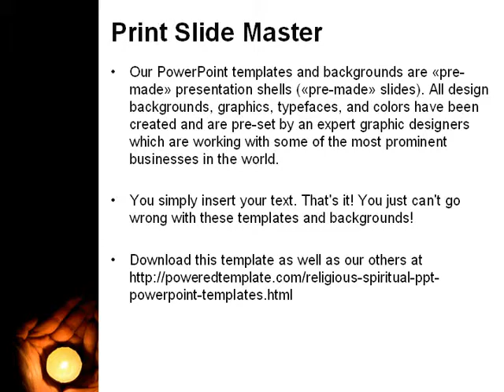Candle In Hands PowerPoint Template by PoweredTemplate.com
Candle In Hands PowerPoint Template for presentations.